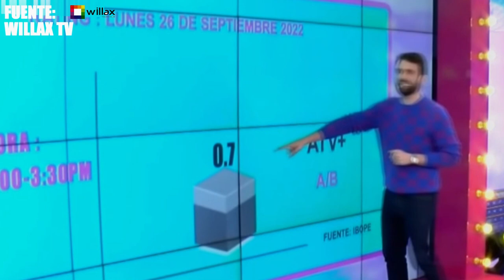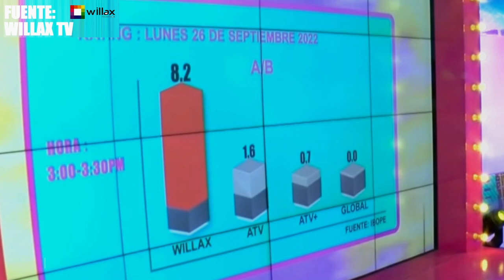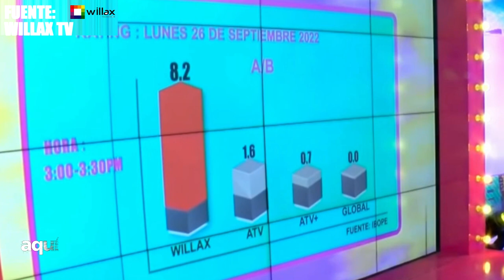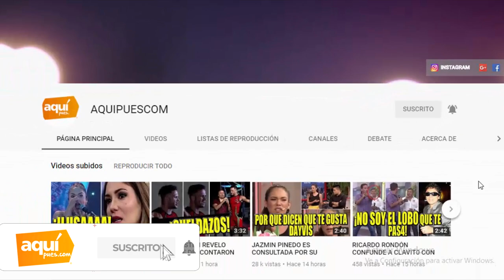RODRIGO GONZALEZ HACE HISTORIA Y RESPONDE A MAGALY MEDINA MOSTRANDO SU RATING EN VIVO